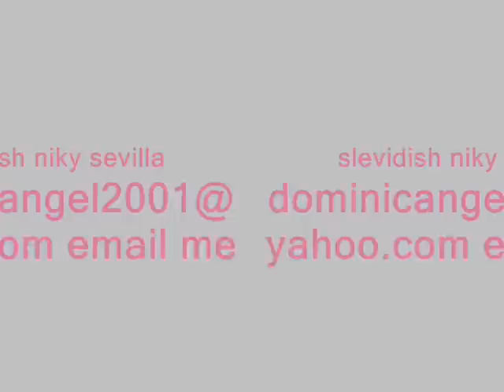spongeCOLA's pasubali (pics of angelika dela cruz)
waaaaah! she's hotter than ever! go angelika dela cruz!!!

(spsvideo)